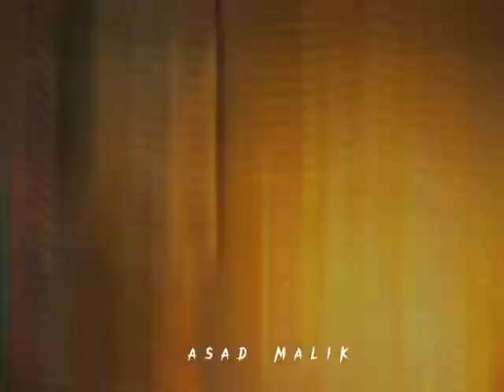Shang Chi Rocked 🤘# Holly wood Star